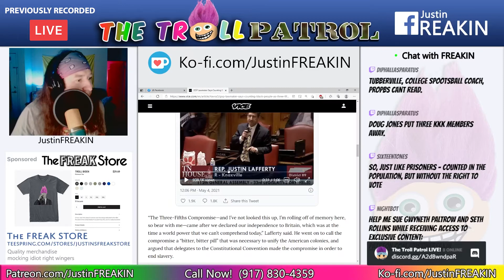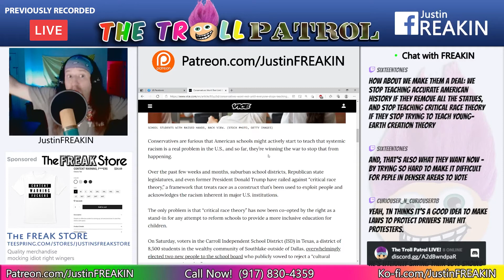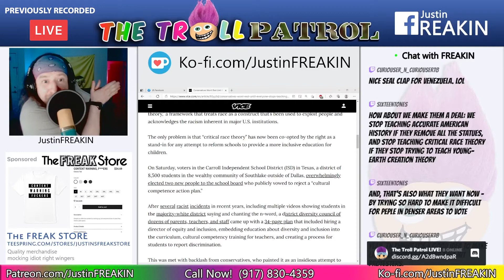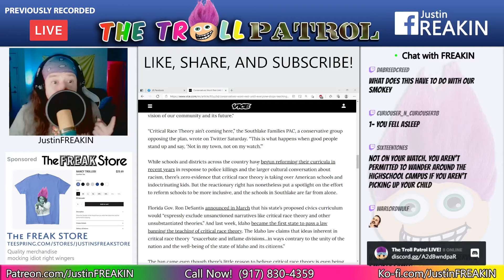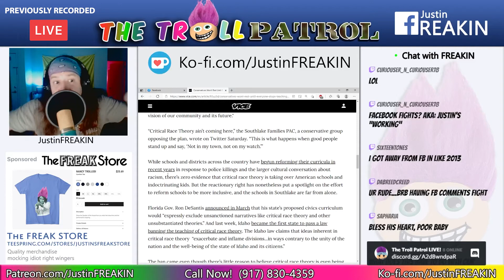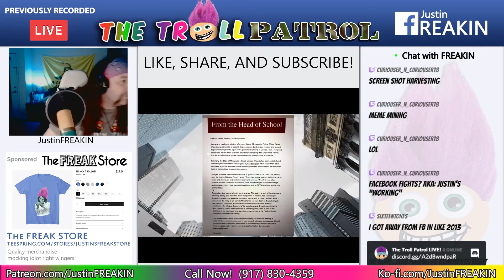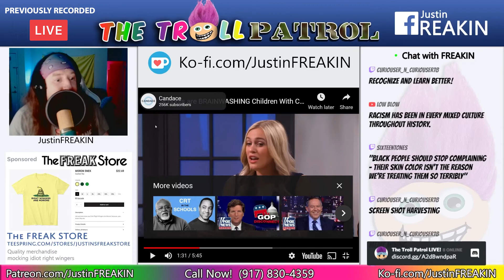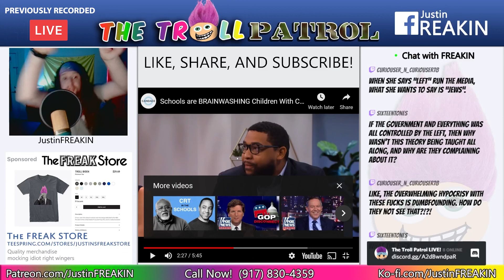TN Republican Rep Lafferty Has Stupid Take On 3/5ths Compromise While GOP Rallies Against CRT